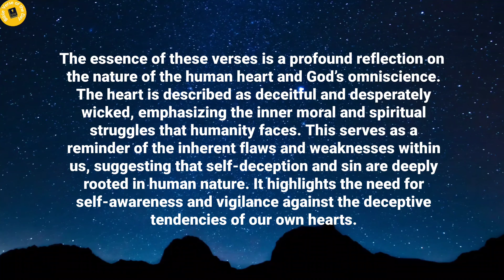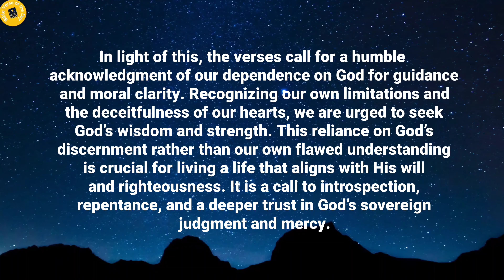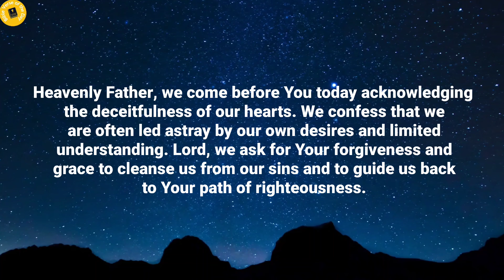Verse of the day - August 4 verseoftheday dailydevotional dailybiblereading2024 (Morning Prayer)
Bible Verse of the day - August 4, 2024 | Word of God | Morning Reflection | Morning Prayer

Chapter's in this video:
0:00 Verse of the day.
0:22 Thought's on today's verse.
1:58 Prayer for the day.

Verse of the day - 4 August 2024

The heart is deceitful above all things and beyond cure. Who can understand it? “I the Lord search the heart and examine the mind, to reward each person according to their conduct, according to what their deeds deserve.”
Jeremiah 17:9-10.

Thoughts on today's verse:

The essence of these verses is a profound reflection on the nature of the human heart and God’s omniscience. The heart is described as deceitful and desperately wicked, emphasizing the inner moral and spiritual struggles that humanity faces. This serves as a reminder of the inherent flaws and weaknesses within us, suggesting that self-deception and sin are deeply rooted in human nature. It highlights the need for self-awareness and vigilance against the deceptive tendencies of our own hearts.

Furthermore, the passage underscores that God alone has the capacity to truly understand and evaluate the human heart. Unlike humans, who may be easily deceived or misled by appearances, God examines the heart and mind, knowing our true intentions and thoughts. This divine insight allows God to judge each person fairly, according to their deeds and the motives behind them. It serves as a sobering reminder of God’s perfect justice and the futility of hiding our true selves from Him.

In light of this, the verses call for a humble acknowledgment of our dependence on God for guidance and moral clarity. Recognizing our own limitations and the deceitfulness of our hearts, we are urged to seek God’s wisdom and strength. This reliance on God’s discernment rather than our own flawed understanding is crucial for living a life that aligns with His will and righteousness. It is a call to introspection, repentance, and a deeper trust in God’s sovereign judgment and mercy.

Prayer for the day:

Heavenly Father, we come before You today acknowledging the deceitfulness of our hearts. We confess that we are often led astray by our own desires and limited understanding. Lord, we ask for Your forgiveness and grace to cleanse us from our sins and to guide us back to Your path of righteousness.

Lord, we pray for Your wisdom and discernment to fill our hearts and minds. Help us to see the truth in all circumstances and to act in ways that are pleasing to You. Give us the strength to resist the temptations that seek to lead us away from Your will, and help us to trust in Your perfect judgment.

We thank You, Father, for Your unfailing love and mercy. Even when we fall short, You are always there to lift us up and lead us back to You. We place our lives in Your hands, trusting that You will guide us and protect us. In Jesus' name, we pray. Amen.